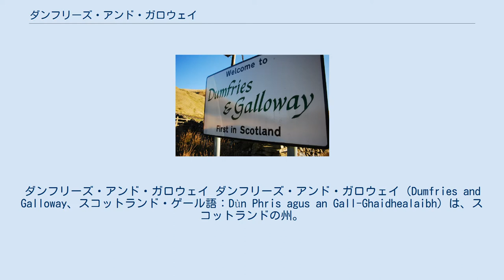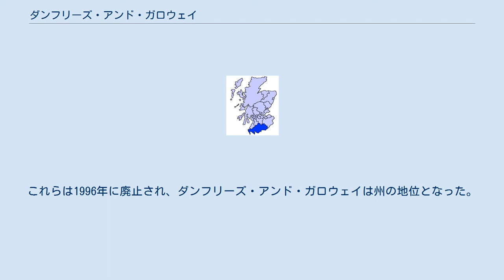ダンフリーズ・アンド・ガロウェイ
スコットランドのカウンシル・エリア
ダンフリーズ・アンド・ガロウェイ ダンフリーズ・アンド・ガロウェイ（Dumfries and Galloway、スコットランド・ゲール語：Dùn Phris agus an Gall-Ghaidhealaibh）は、スコットランドの州。
北はサウス・エアシャー、イースト・エアシャー、サウス・ラナークシャーと、東はスコティッシュ・ボーダーズと、南はイングランドのカンブリア州と接する。
南にはソルウェー湾があり、西はアイリッシュ海に面する。
総面積6,426平方キロメートル。
人口はおよそ148,000人（2004年）。
州都はダンフリーズ。
 ダンフリーズ・アンド・ガロウェイは、かつてのウィグタウンシャー、カークカドブライトシャー、ダンフリーズシャーを含んでいる。
 ガロウェイは、カークカドブライトのステュアートリー、メイシャーズ、ラインズ・オブ・ガロウェイから成る地域である。
ダンフリーズにはインナー・ソルウェイとアナンデールが含まれている。
ダンフリーズ・アンド・ガロウェイが使用され始めたのは、遅くとも19世紀からであった。
 1975年、2つの地域はアナンデール・アンド・エスクデール、ニスデール、ステュアートリー、ウィグタウンの各地域が集まって成立した。
これらは1996年に廃止され、ダンフリーズ・アンド・ガロウェイは州の地位となった。
 Welcome sign